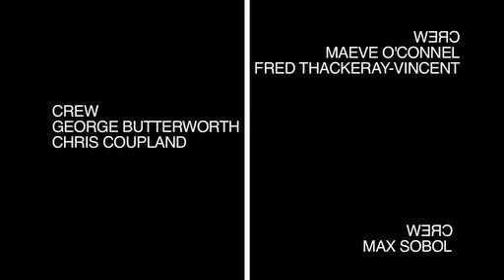A Resolution - Teaser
This is a work in progress, the first stage of a workshop process; the objective of which is to eventually produce a feature film. This teaser precedes a longer cut that is being finalised at the moment.